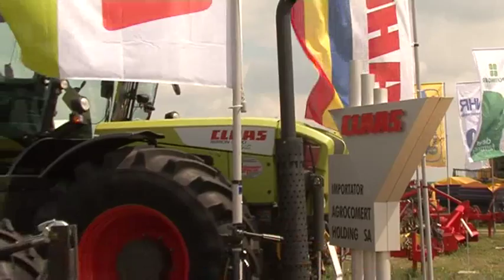Agrocomert Holding, dealer Claas pentru Romania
Interviu cu Luigi Radu, regional export manager Claas